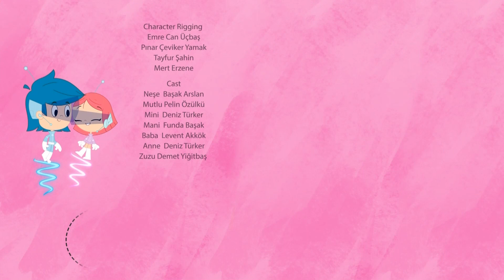We Are Siblings | Mini Mani - Episode 13